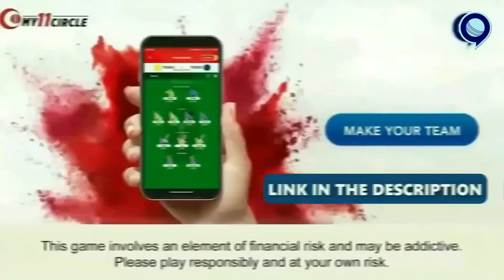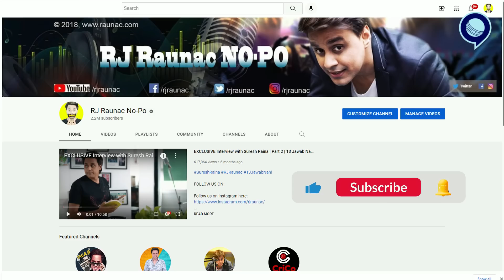दूसरा T20 भी हारा India | IND vs SA | Rishabh Pant | Yuzvendra Chahal | 2nd T20 | RJ Raunak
My11Circle App Link :
Use my exclusive coupon: RAUNAC to get additional 20% extra cash on first deposit

PBKS

also MS Dhoni Quits as CSK Captain, Hands Over Responsibility to Ravindra Jadeja. watch our special video on this 👇